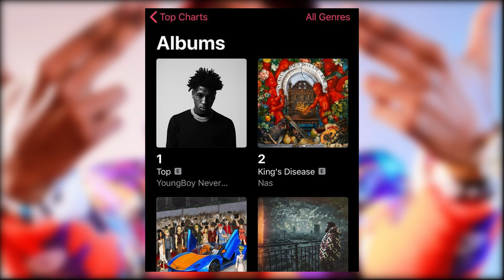ТОП 11 артистов, у которых ЕСТЬ ШАНС попасть на XXL 2021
Несколько недель назад вышел список фрешменов XXL 2020. Довольно приятно было видеть там большинство артистов, но в то же время было неожиданно не увидеть некоторых стремительно набирающих сейчас обороты артистов. И это именно тот момент, который мне захотелось обсудить гораздо больше, чем фрешменов 2020. Сегодня я хочу обсудить с вами артистов, которые, по моему мнению, попадут, или даже, просто обязаны попасть в список XXL на следующий год, то есть в год 2021.